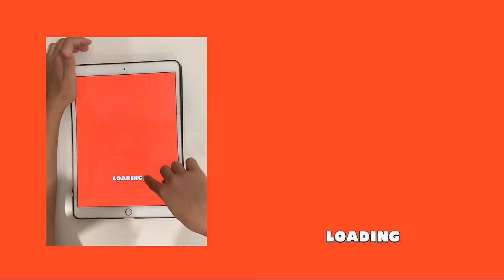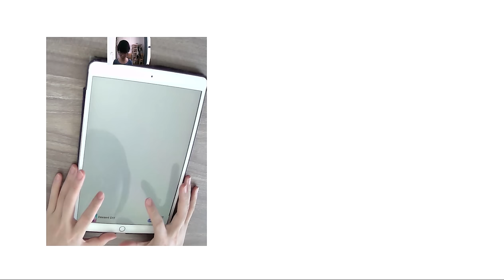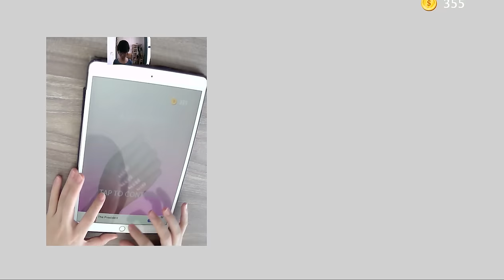Satisfying Video Games Playing 999 Tiktok App Mobile Gameplay Trailer Update 38FHNDMIO